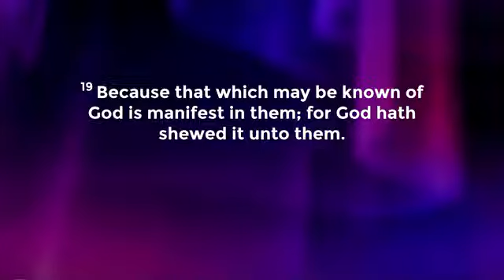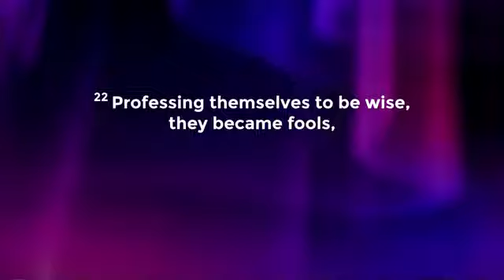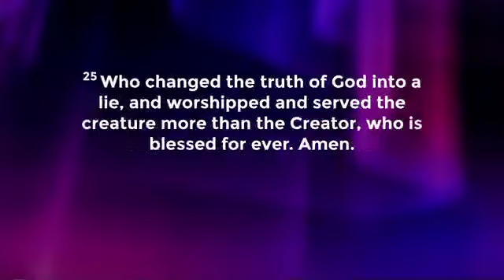December 04, 2022 - Dist. Elder Dwayne Mickens Sr / Bethel Outreach COOLJC - Lutz, FL